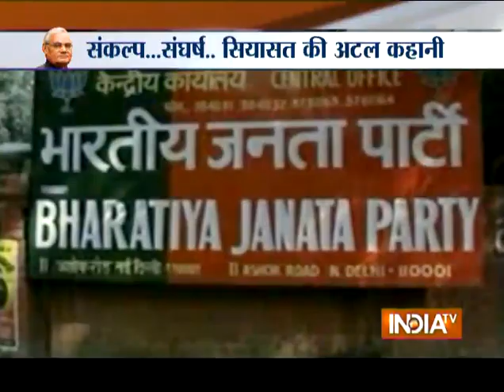Atal Bihari Vajpayee Turns 91: Take a Look at His Journey till Now | Atal Biography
Atal Bihar Vajpayee Biography: Bharat Ratna and the former Prime Minister Shri Atal Bihari Vajpayee is celebrating his 91st birthday. Prime Minister Narendra Modi wishes him on this occasion. Watch India TV's special documentary 'Atal's Biggest 91 years' to know how a lawyer and poet became a legendary politician. Here are some highlights of his poems and speeches.